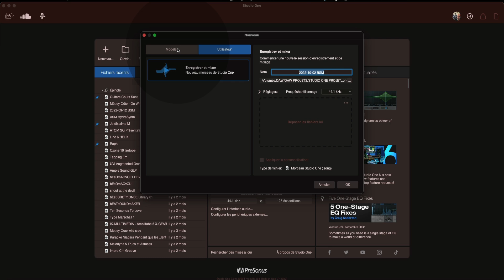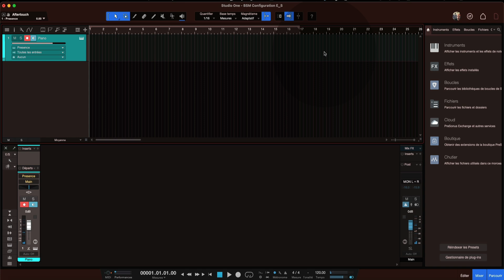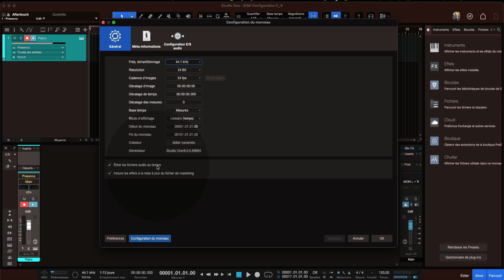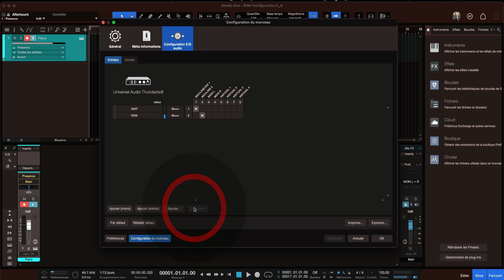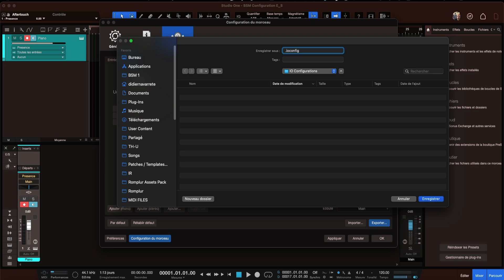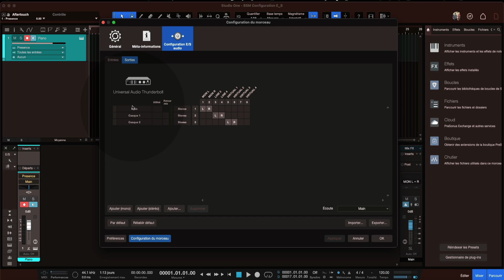Studio One Gratuit Les clés de la composition Rappel pour les débutants Configuration E/S audio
Apprend les fonctions principales de Studio One.
▬▬▬▬▬▬▬▬▬▬▬ VIDÉOS ASSOCIÉES  ▬▬▬▬▬▬▬▬▬▬▬
▬▬▬▬▬▬▬▬▬▬▬ MOTS CLÉS ▬▬▬▬▬▬▬▬▬▬▬
Studio One
Studio One 6
Presonus
Gratuit
Composer
Produire
Tuto MAO
Tutoriel MAO
Fx
DAW
Mix
Synth
Audio
Midi
DAW
Logiciel MAO
Audio
Midi
Vst
Vsti
Plugins
Beatmaking
Composition
Controler
▬▬▬▬▬▬▬▬▬▬▬ A PROPOS DE LA VIDÉO ▬▬▬▬▬▬▬▬▬▬▬
STUDIO ONE PRESONUS